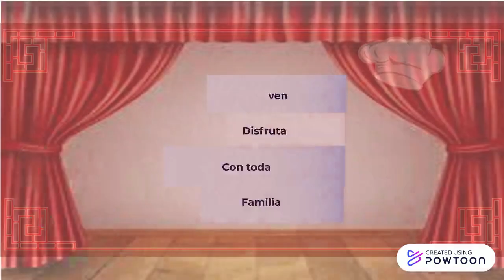EL SABOR CRIOLLO